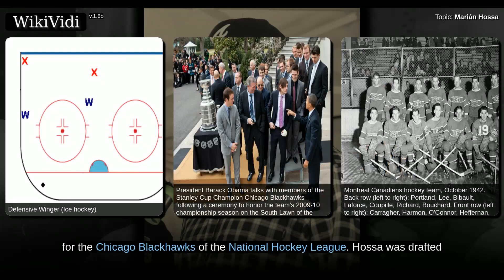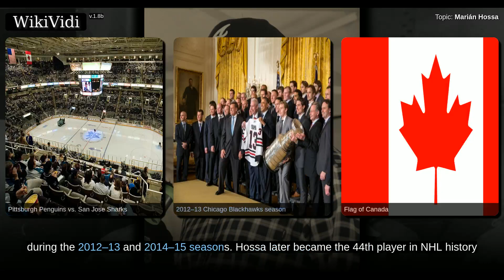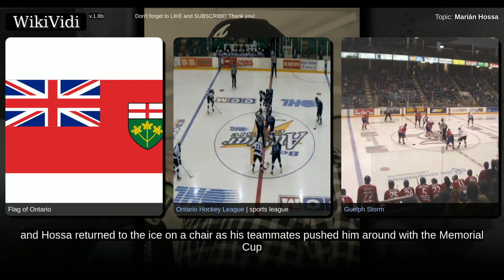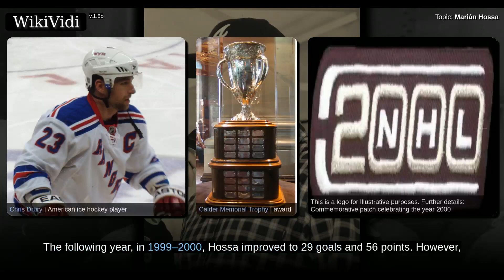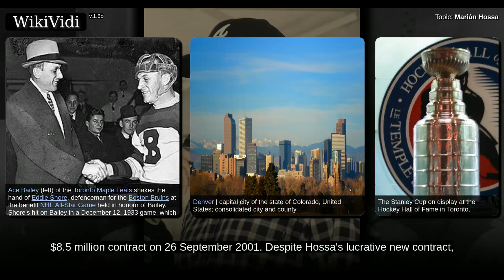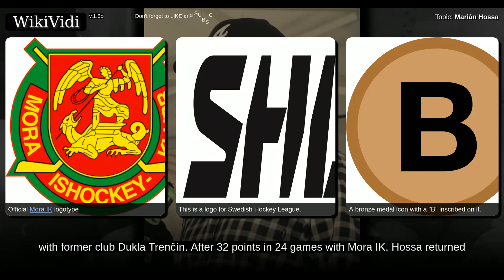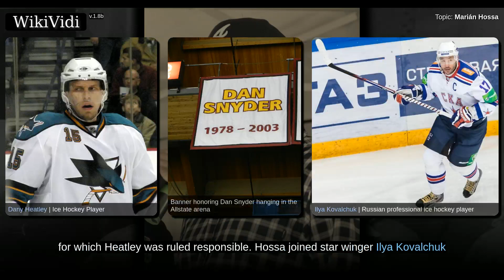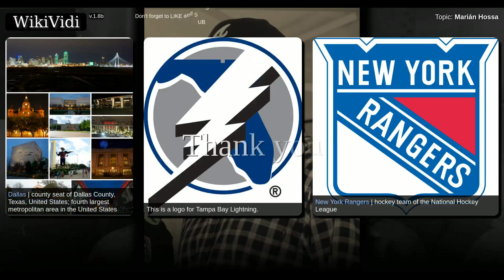MARIÁN HOSSA - Documentary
Marián Hossa is a Slovak professional ice hockey right winger currently playing for the Chicago Blackhawks of the National Hockey League . Hossa was drafted by the Ottawa Senators in the first round, 12th overall, of the 1997 NHL Entry Draft. After spending his first seven NHL seasons with the Senators, he has played for the Atlanta Thrashers, Pittsburgh Penguins, Detroit Red Wings and his current team, the Chicago Blackhawks. Over the course of his career, he has made five NHL All-Star Game appearances and played in three consecutive Stanley Cup Finals with three different teams, finally winning the Stanley Cup in 2009–10 with the third team, the Chicago Blackhawks. He won two additional Stanley Cup championships with the Blackhawks during the 2012–13 and 2014–15 seasons. Hossa later became the 44th player in NHL history to score 500 goals on 18 October 2016.

Shortcuts to chapters:
00:01:25: Ottawa Senators (1998–2004)

Copyright WikiVidi.